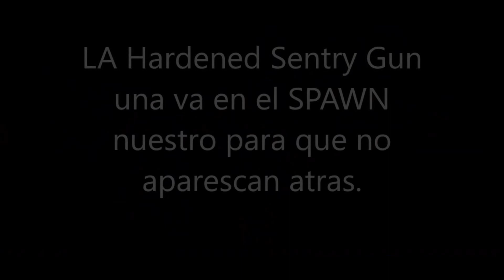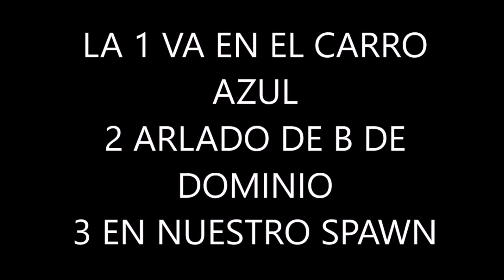Como hacer que el spawn no cambie en Nuketown Black ops 3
espero que les guste si eress nuevo subscribirte y dejar un like no se te olvide comentar comparte el video a tus amigos y familiares si tienen mejoras dejarmelas en los comentarios gracias por ver el video.

►ID PS3/PS4: A-N-G-E-L-_-147

►Skype thepsgaming2